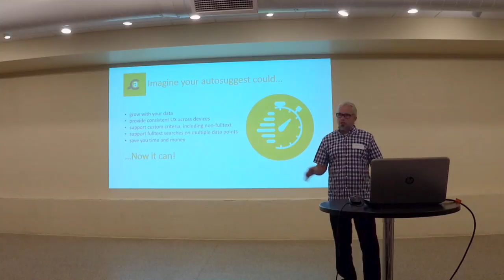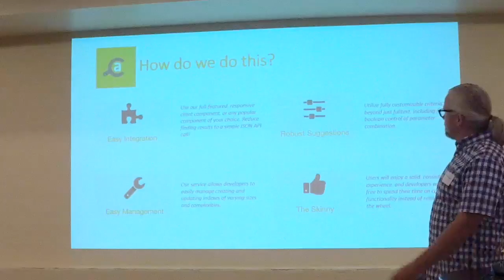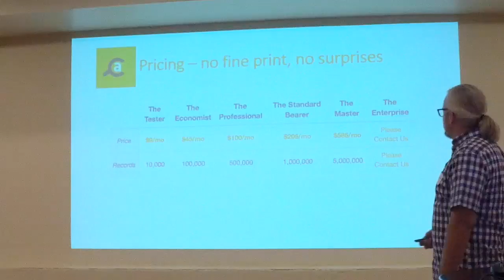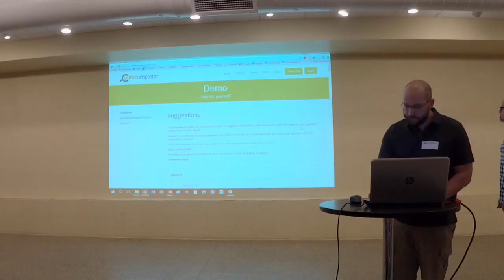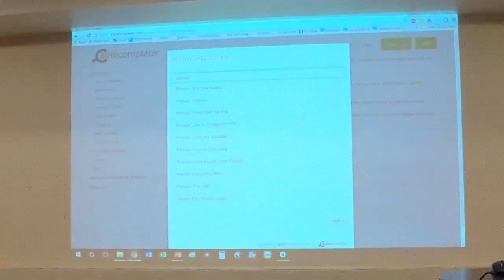Mantle Services - September 2016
Jim Clifton presents on autoresponders for Mantle Services.